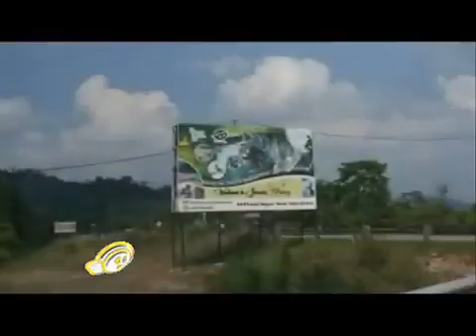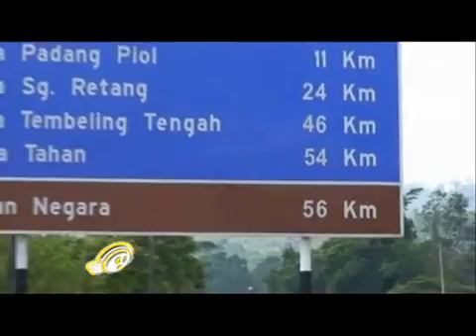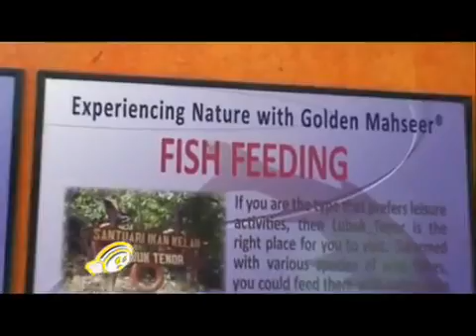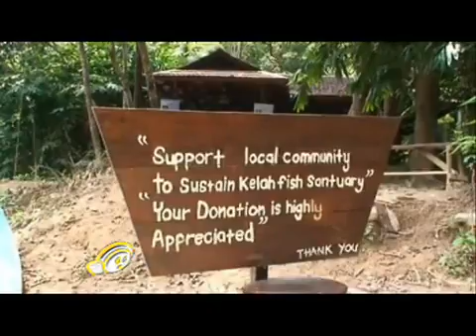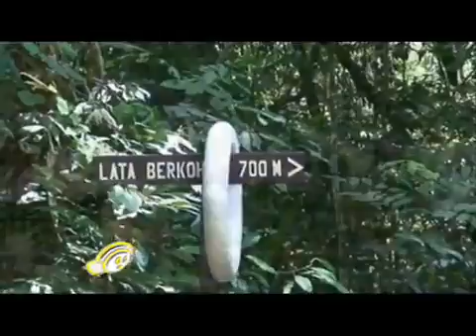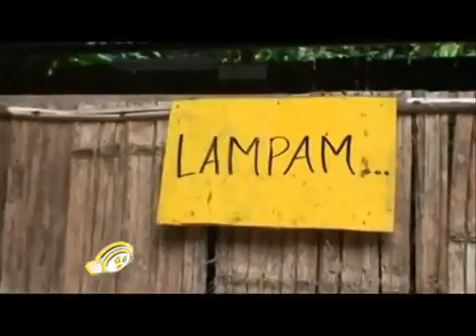Kelah Haven_Part 1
Fakta Mengenai Ikan Kelah

Salam sejahtera,

Berikut adalah fakta-fakta mengenai ikan kelah: -

Keluarga: Cyprinidae
Nama: Malaysian Mahseer (Inggeris); Tor Tambroides (Saintifik)
Biologi: Mendiami sungai dan tasik, dan naik ke anak sungai yang pantas serta dasar sungai yang berbatu-batan untuk membiak. Merupakan omnivor dan makan bukan sahaja alga, krustasia, serangga, katak, dan ikan yang lain, tetapi juga buah-buahan yang jatuh daripada pokok-pokok. Kepentingan Ekonomi: Merupakan ikan yang mempunyai nilai komersial yang tinggi, samada untuk tujuan hiasan atau makanan.

Walau bagaimanapun, terdapat pelbagai spesies ikan kelah di dunia. Di Malaysia, biasanya terdapat dua jenis iaitu tor tambroides dan tor douronensis. Antara negeri-negeri di Malaysia yang menjadi habitat ikan kelah ialah Kelantan, Terengganu, Pahang, Perak, Sabah dan Sarawak. Nama lain digunakan untuk ikan kelah di Sabah dan Sarawak.

Salam Hormat,